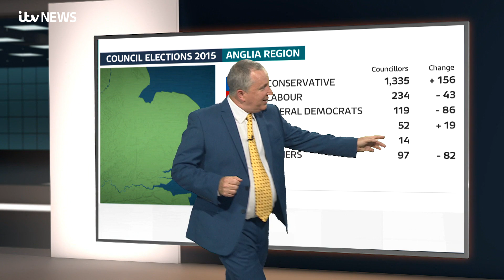Election 2019: ITV News Anglia's guide